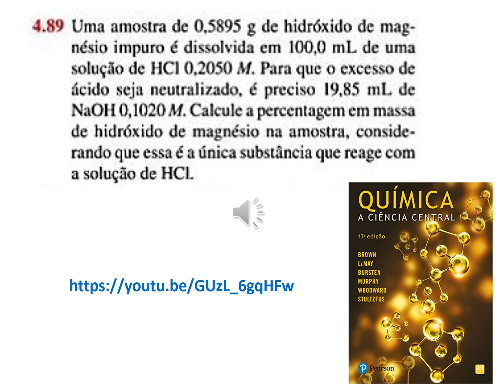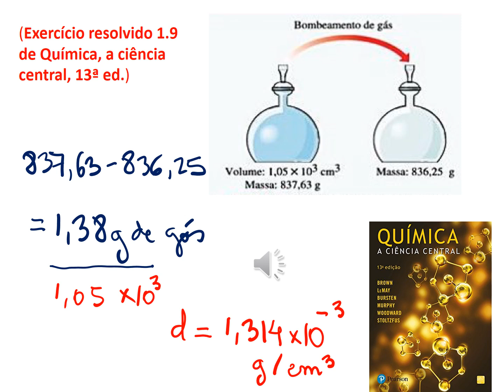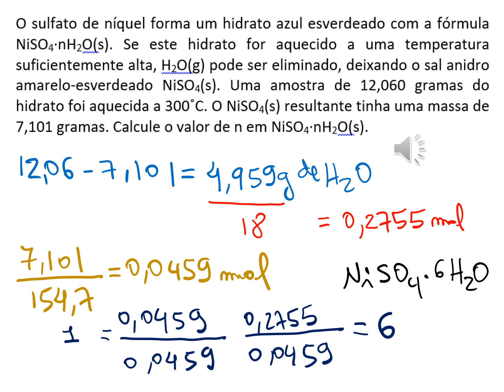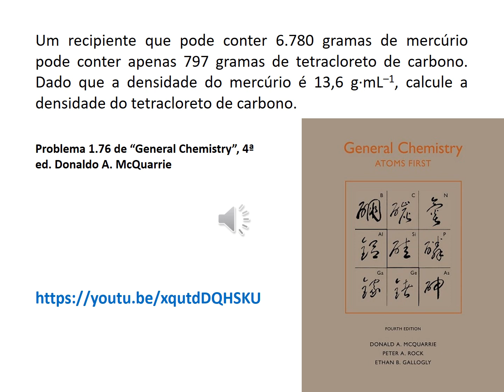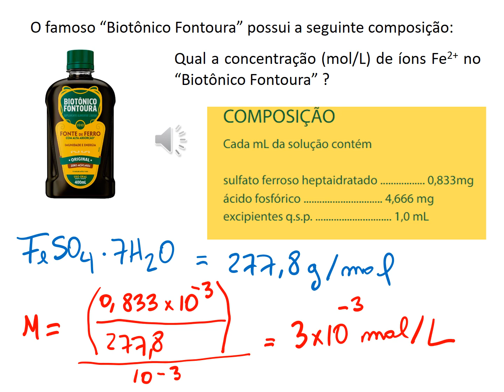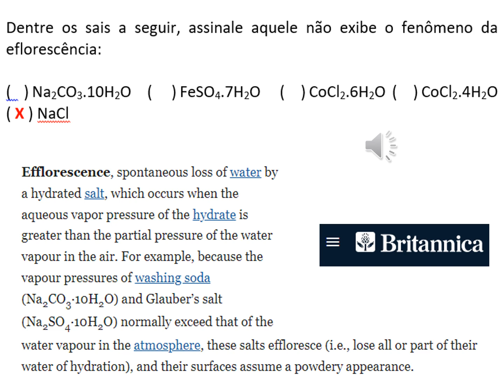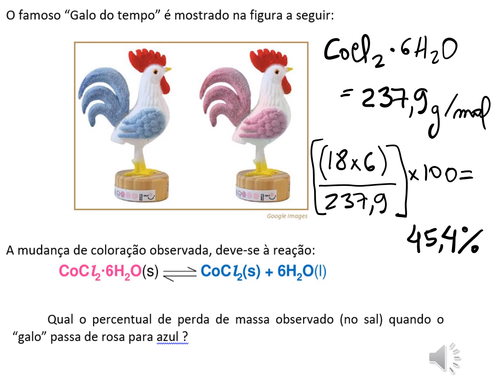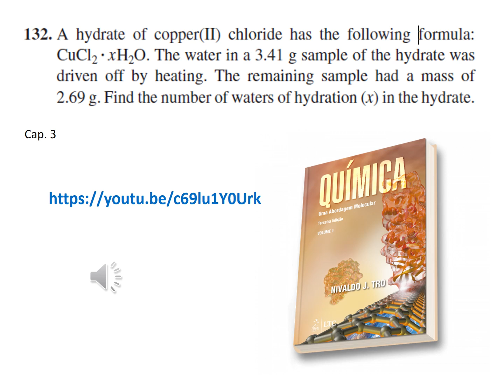Correção da 3ª Avaliação da disciplina "Química Experimental" (QUI 0312) TURMA 03, UFRN, 2023.2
(Exercício 3.132 de "Química, uma abordagem molecular", 3ª ed. (Nivaldo J. Tro)